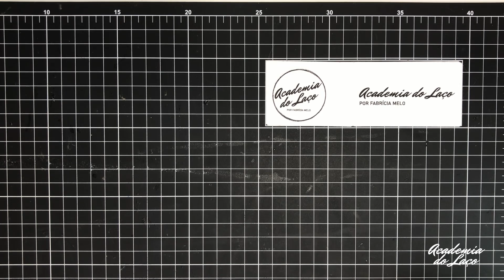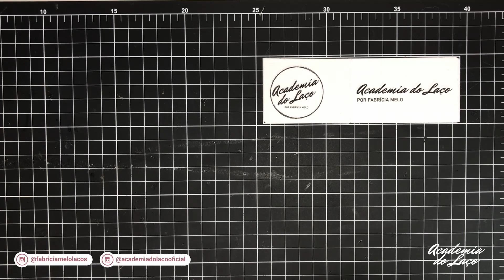Como fazer gargantilha teen passo a passo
Vou te ensinar como fazer uma linda gargantilha teen passo a passo, num tutorial completo bem detalhado. O melhor de tudo, é muito fácil de fazer e fica linda. Baixo custo de produção e vendem muito bem, você pode até usar para montar kits junto com seus laços e agregar mais valor aos seus produtos.

Vamos pro passo a passo? Assista ao vídeo e não se esqueça de se inscrever, curtir e compartilhar, isso nos ajuda a saber se o conteúdo desse vídeo foi útil para você; Se tiver dúvidas deixe aqui nos comentários, respondemos a todos com muito carinho 😉

MATERIAIS USADOS:
Todos os materiais usados são informados no vídeo! Assista até o final.

Olá meninas muito prazer!
Sou a Fabrícia Melo.
Laceira por amor!!!
Estou há 13 anos no mundo maravilhoso dos laços.
Meu trabalho é reconhecido internacionalmente.
Meus laços já foram enviados para mais de dez países incluindo Estados Unidos, Dubai, França, Canadá e Portugal.
Minha página no Instagram já tem mais de 105 mil seguidores.
Obrigada por me acompanharem aqui!!!